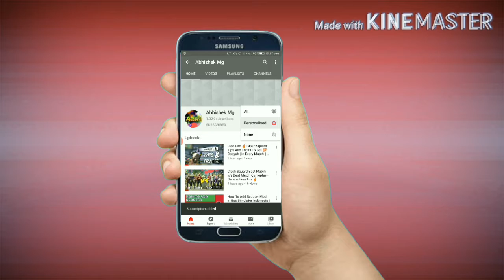Free Fire Clash Squad | Tips And Tricks To Get Booyah In Every Clash Squad Match | Follow My Steps